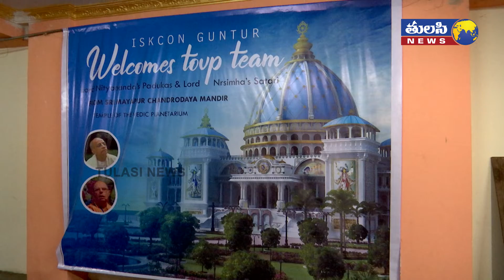ఇస్కాన్ మాయపూర్ టెంపుల్ ఆఫ్ వేదిక్ ప్లానిటోరియం ప్రతినిధులు గుంటూరు పర్యటన || Tulasi News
Watch: ఇస్కాన్  మాయపూర్ టెంపుల్ ఆఫ్ వేదిక్ ప్లానిటోరియం ప్రతినిధులు గుంటూరు పర్యటన